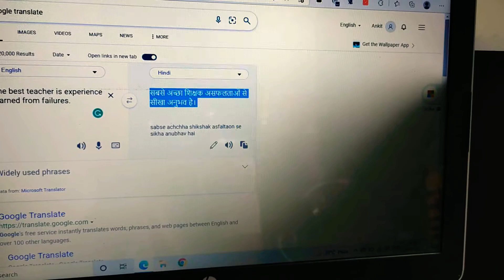17 Days Left ll UPSC PRELIMS EXAM II 2022